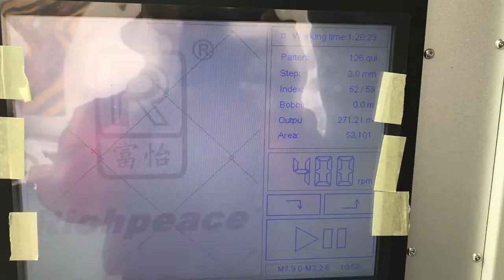Multi needle Quilting Machine working video in customer's factory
This machine is widely used for quilting high quality quilt,garment, bed cover, mattress cover, seat cover and other household ornaments.